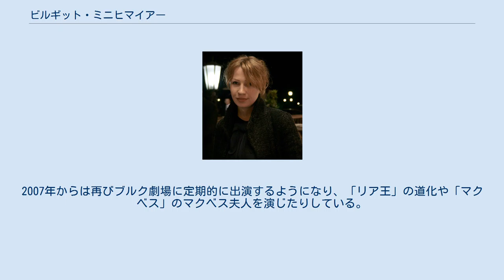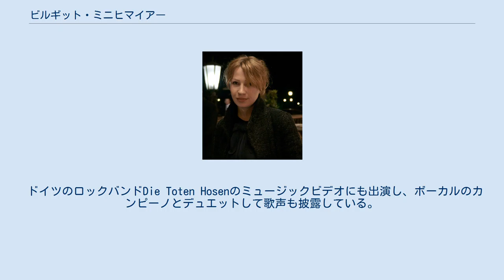ビルギット・ミニヒマイアー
ビルギット・ミニヒマイヤー（Birgit Minichmayr, 1977年4月3日 – ）は、オーストリア・リンツ出身の女優。
 リンツに生まれる。
パッシングに育ち、高校卒業後、演劇学校マックス＝ラインハルト＝ゼミナールでクラウス・マリア・ブランダウアーらに師事。
在学中からウィーンのブルク劇場に出演。
 2001年のベルリン国際映画祭で新人女優として注目され、シューティング・スター賞を受賞。
 2004年のレックリングハウゼンでの舞台で主役を演じる。
このときの共演が元で、ベルリンの人民劇場に活動拠点を移す。
2005年にはトム・ティクヴァ監督作品『パフューム ある人殺しの物語』（パトリック・ジュースキント原作）で主人公の母親を演じた。
 現在はベルリンとウィーンに居住している。
2007年からは再びブルク劇場に定期的に出演するようになり、「リア王」の道化や「マクベス」のマクベス夫人を演じたりしている。
2009年、マレン・アデ監督の『Alle Anderen』に出演し、第59回ベルリン国際映画祭でミシェル・ファイファーやレネー・ゼルウィガーを抑えて主演女優賞を獲得した。
 ドイツのロックバンドDie Toten Hosenのミュージックビデオにも出演し、ボーカルのカンピーノとデュエットして歌声も披露している。
テレビドラマへの出演も多い。